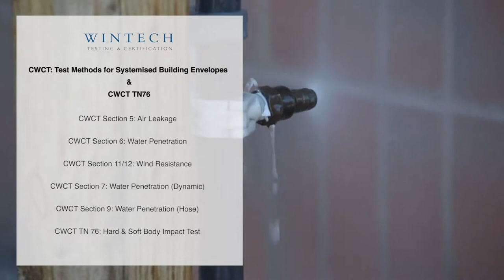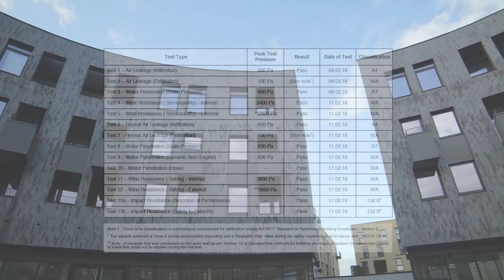Taylor Maxwell Corium Brick Cladding CWCT Video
This video shows the process of CWCT testing our Corium brick cladding system.